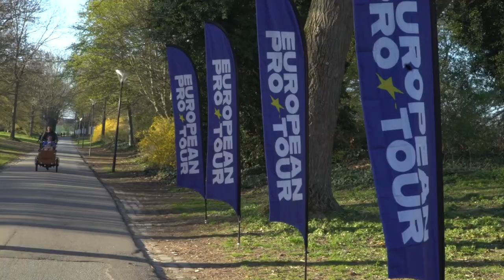Copenhagen Open 2022 - ROUND 1 FRONT 9 - European Pro Tour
First European Pro Tour event ever! ROUND 1 FRONT 9 from Copenhagen Open 2022 presented by Prodigy Disc at Valbyparken, Denmark.
Featuring: KJ NYBO [DK] - MORTEN BRENNA [NO] - LAURENZ SCHAURHOFER [AT] - NOAH SMITH [UK]

Follow on facebook @KJnybo and Instagram @karljohannybo
Supported by: flyvende.dk
Produced by: Mathis Eskjaer & Sune Daugaard. 3rd camera: Claus Steenbech